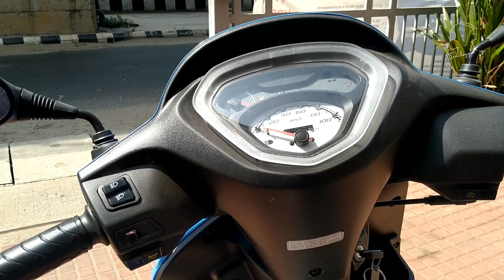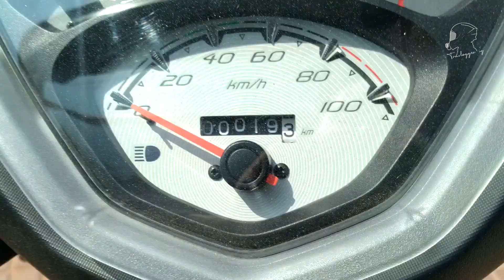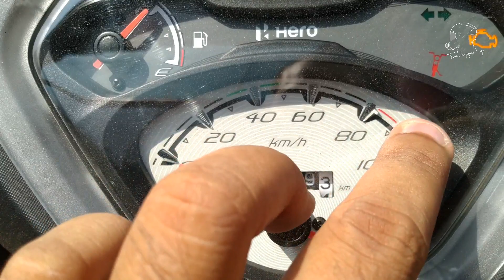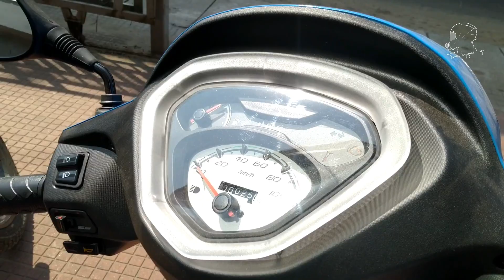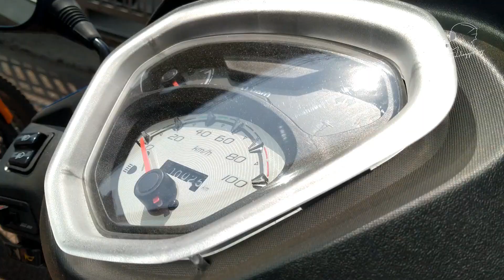HERO PLEASURE PLUS BS6 2020 MALAYALAM RIDE REVIEW | SPECIFICATION | PRICE | RIDE EXPERIENCE | SOUND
Hi folks
In this video i'm sharing my ride experience of The all new Hero Pleasure plus bs6.
Hero Pleasure+ 110 is a scooter available in 4 variants in india. Its lowest version starts from a price of ₹52,700 (ex-showroom) and the top version from a price of ₹56,800 (ex-showroom). Hero Pleasure+ 110 generates 8 bhp of power and 8.7 nm of torque from its 110.9cc engine. Single cylinder engine of Pleasure+ 110 has an automatic gearbox. Both rear and front brakes of Hero Pleasure+ 110 are drum brakes. This 101 kg scooter is available in 7 colours.

The Pleasure is Hero’s entry-level scooter which is mainly targeted at female riders. It received a significant makeover in 2019 with an all-new styling, more features and a larger 110cc engine, as opposed to the 102cc motor of its predecessor.

Hero had introduced the new Pleasure Plus with a carbureted engine. However, in order to adhere to new BS6 emission regulations, it features fuel-injection now. The power figures continue to stand at 8bhp and 8.7Nm and Hero claims the revised motor is 10 per cent more fuel efficient and accelerates better as compared to its BS4 version.

The Pleasure Plus boasts of a graceful design with smooth flowing lines across its bodywork. The bold headlamp houses conventional bulbs and so do the apron-mounted turn indicators while the tail lamp is an LED setup. The instrumentation comprises of a basic fully analogue unit. Keeping everyday convenience in mind, Hero has equipped the Pleasure with a decently-sized under seat storage space, a pair of front pockets and two luggage hooks on the front.

The new Hero Pleasure Plus BS6 competes against the TVS Scooty Zest 110, Honda Activa 6G and the TVS Jupiter 110.

Price
Pleasure plus vx - 63341/- ex.showroom
Pleasure plus lx - 61325/- ex.showroom

peace